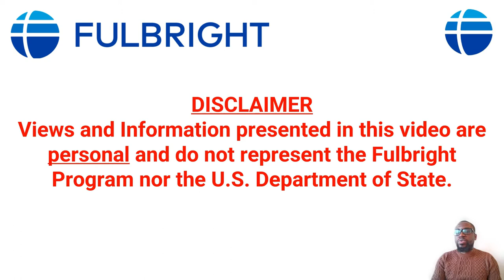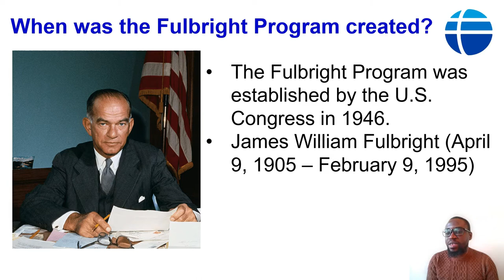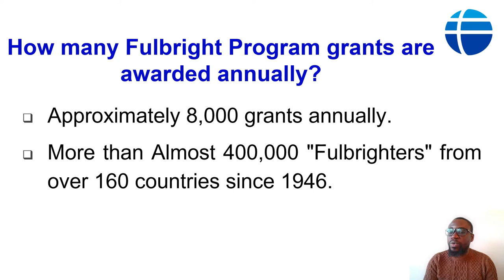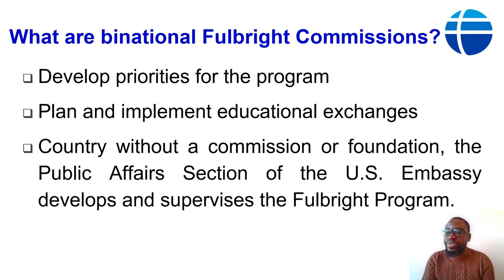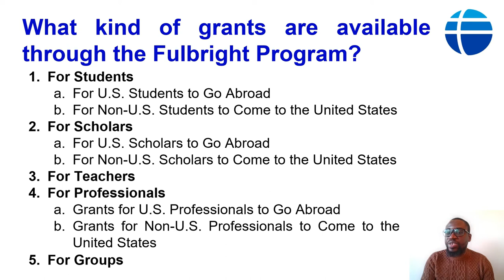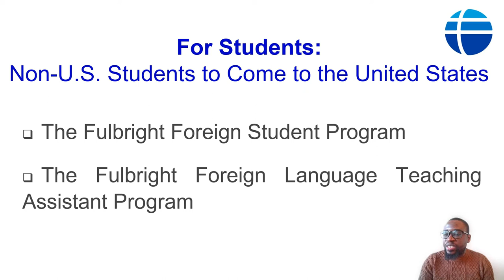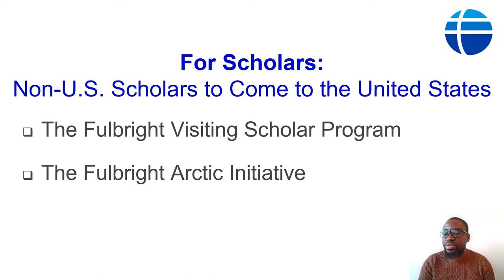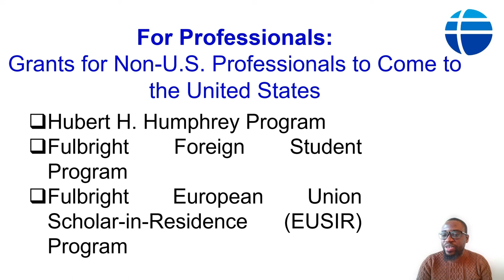Fulbright Overview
This video gives a general background to the Fulbright Program.